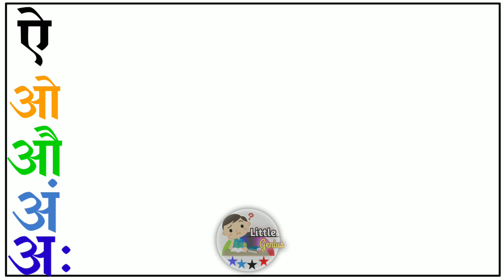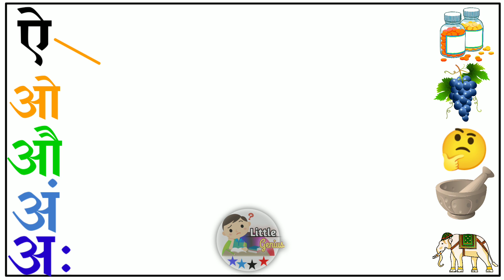Match Hindi Swar Varna With Picture || Little Genius || Hindi Varnamala || Swar And Vyanjan Varna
Kids Channel
Kids learning video
hindi vyanjan
hindi varnmala
hindi learning
nursary class
ABCD